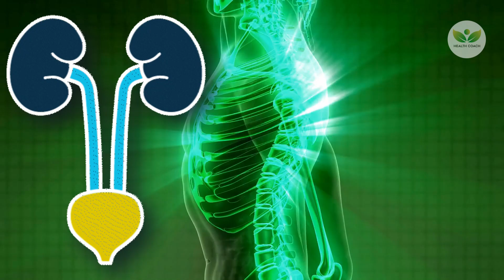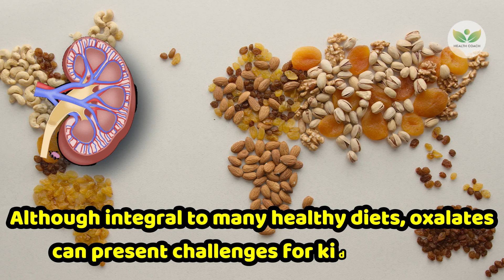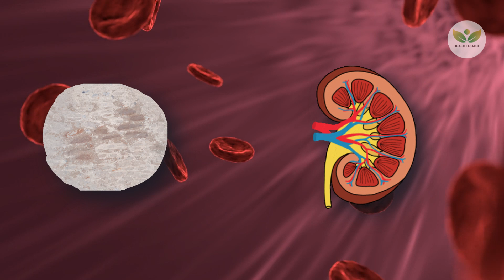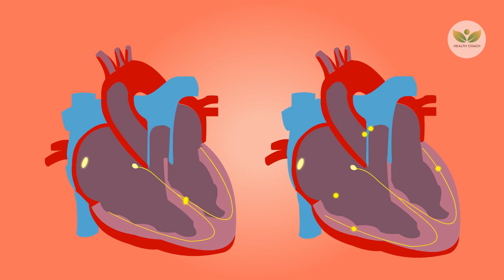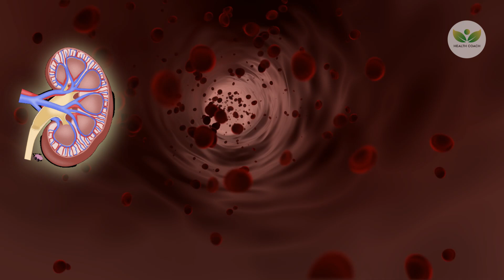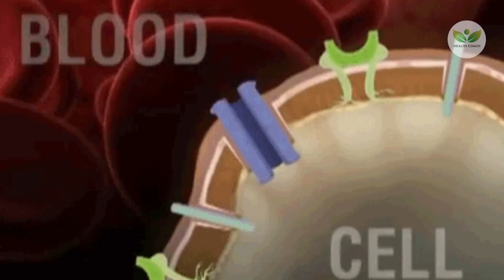DO THIS! No Kidney Patient Will Ever Lose a Kidney Again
Discover the ultimate guide to safeguarding your kidney health in our video, "DO THIS! No Kidney Patient Will Ever Lose a Kidney Again." In this informative video, we unveil five crucial steps to protect your kidneys and enhance your overall well-being.
Step One: Mastering Oxalates
Learn how oxalates, natural compounds found in various plant-based foods, can affect your kidney health. Discover the smart choices you can make to prevent the formation of kidney stones and maintain optimal kidney function.
Step Two: Embracing Fiber to Fight Uremic Toxins
Uncover the role of soluble fiber, like Acacia fiber, in keeping harmful uremic toxins at bay. Explore the incredible benefits of incorporating fiber-rich foods into your diet for healthier kidneys.
Step Three: Increasing Your Vitamin D Intake
Find out how Vitamin D can make a significant difference in kidney health. Learn about the importance of maintaining proper Vitamin D levels and how to boost your intake naturally.
Step Four: Identifying and Addressing the Root Cause
Discover how managing underlying issues, such as diabetes, can positively impact your kidney health. Explore natural remedies like apple cider vinegar (ACV) to combat diabetes and reduce the risk of kidney disease.
Step Five: Making Simple Dietary Adjustments
Get practical advice on making dietary adjustments, including reducing sodium intake, managing protein levels, and making smart carbohydrate choices. Learn about kidney-friendly fruits and the importance of staying hydrated.